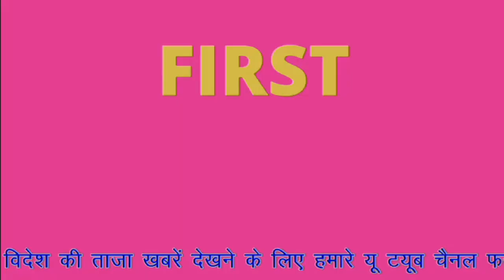राजस्थान किड्स फैशन फीएस्टा, होटल ग्रांड सफारी में किड्स फैशन शो हुआ। इनाया खान रही शो स्टॉपर।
एस जे एंटरटैनमेंट द्वारा होटल ग्रांड सफारी में किड्स फैशन शो हुआ। फैशन शो के डायरेक्टर शोएब कुरेशी ने बताया की छोटे बच्चों को प्लैट्फॉर्म देना हमारा मकसद है। इस फैशन शो की शो स्टॉपर बेटी बचाओ बेटी पड़ाओ राजस्थान सरकार की ब्रांड एम्बेसेडर इनाया खान को बनाया गया है। इनाया बेटियों के लिए पाँच वर्ष से काम कर रही है। इनाया खान के द्वारा इस शो में बेटी बचाओ बेटी पड़ाओ और बेटी को काबिल बनाओ का संदेश दिया। बेटियों को मोटिवेट करने का प्रयास इस शो के माध्यम से किया गया। शो की जूरी मेम्बर सामाजिक कार्यकर्ता बेनजीर खान और बॉलीवुड डायरेक्टर अनवर अली और दुबई की मॉडल जारा गाजी को बनाया गया है। फैशन डिजाइनर सुश्मिता सोनी, वर्षा जांगिड़ और प्रियंका गुप्ता रही। सेलिब्रिटी गेस्ट कुमकुम भाग्य फेम अनुराधा शर्मा रही। मैक अप आर्टिस्ट कोमल गोस्वामी रही। रंग बिरंगे परिधानों में सजे बच्चों ने रैम्प वॉक करके सबका दिल जीत लिया। एंकरिंग अप्लव सक्सेना ने की। किड्स विनर मुस्कान गोस्वामी और जयंत रेबारी और फर्स्ट रनरअप जाह्नवी टाँक रही।
inaya kahn#
benazeer khan#
rajasthan kids fasion fista#
beti bachao beti padao rajasthan govt#